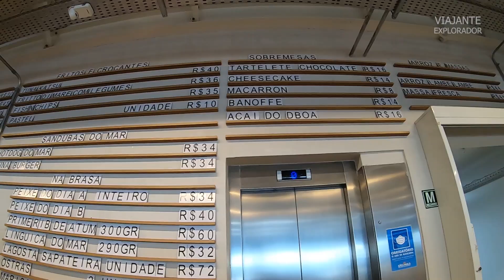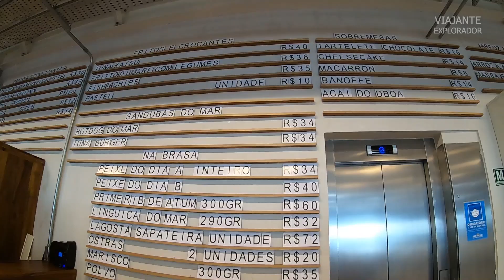Mercado de peixes de Santos e passeio de ônibus pela Orla das praias da baixada Santista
O que fazer e conhecer em Santos, no litoral paulista?

RECEBA VINHOS DE VÁRIAS PARTES DO MUNDO COM ATÉ 80% DESCONTO EM SUA CASA( JÁ SAIA GANHANDO ATÉ R$100,00 CADASTRANDO COM MEU LINK, PRA PEDIR 2 UNID A SUA ESCOLHA GRÁTIS) + 3 MESES NO CLUBE + UM BRINDE DO MÊS.

O Canal é independente e todo seu conteúdo é criado e gerenciado por mim, compartilhando aventuras e experiências pelo mundo afora.

VIAGEM, TURISMO, CONHECIMENTO, AVENTURA E EXPERIÊNCIAS PELO MUNDO